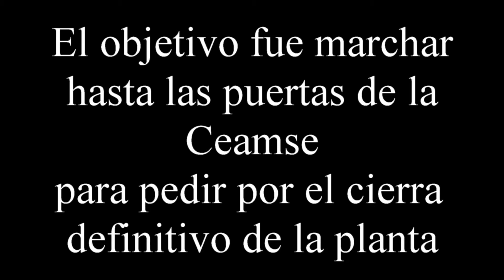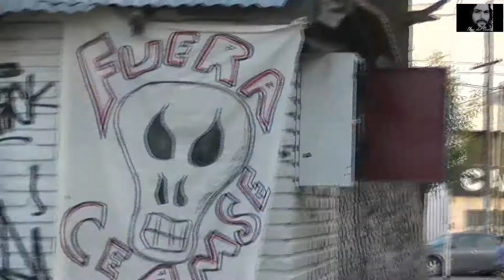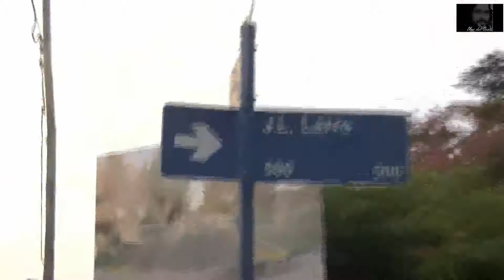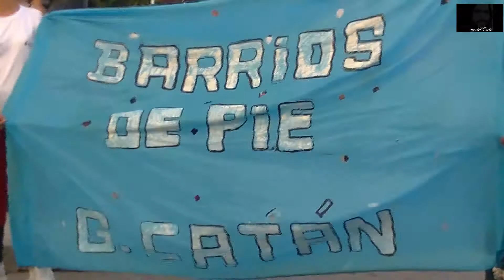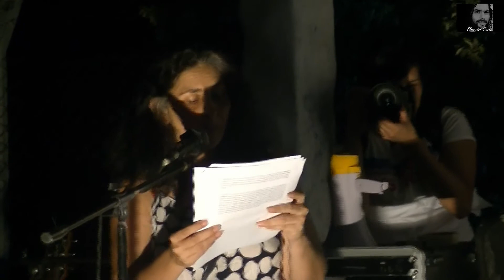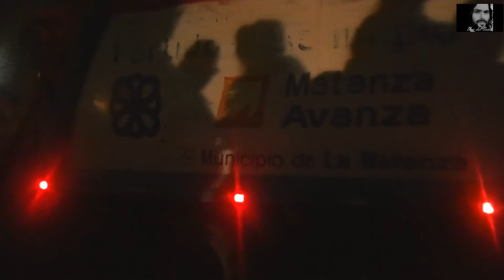Ceamse, marcha y bloqueo 9 de febrero de 2018. La protesta continúa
El pedido del cierre de la Ceamse sigue en pie. Los vecinos de González Catán no van a parar de reclamar por el cierre definitivo de la industria de enfermedades que de la planta se desprende y va cada vez más en aumento.
Hace aproximadamente se dio el llamado "Catanaso" que fue la manifestación más grande por el cierre de la Ceamse, hoy , luego de muchos años, el reclamo es el mismo aunque las autoridades y los negociados no den lugar a la protesta.
Todo Catán de pie se erige para que nunca más entre un sólo camión a la planta, pero aún no logran hacer notar el reclamo.
Una lucha de poderes que da pavor; pero el miedo no hace mella en la voz del pueblo.
Ceamse, la marcha desde adentro en un documento audiovisual único.